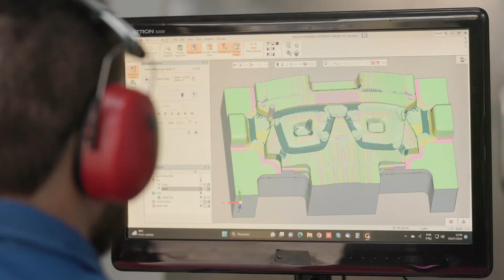JR ADAMVER INSTITUCIONAL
Ram.films Filme  / Institucional JR Adamver

Cliente: JR Adamver (@jradamver)

Direção: @koerichrenan e @kennrobert

Imagens: @kennrobert e @michaelott_

Edição: @kennrobert e @koerichrenan

Roteiro: @koerichrenan
Produção: @allan.weber e @koerichrenan

Locação: Garopaba, Santa Catarina

zubiestudio